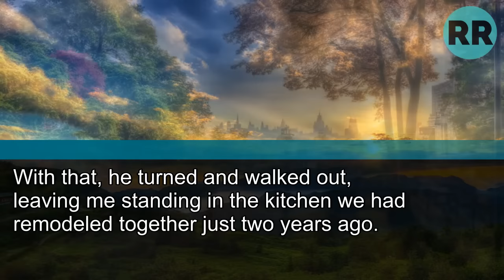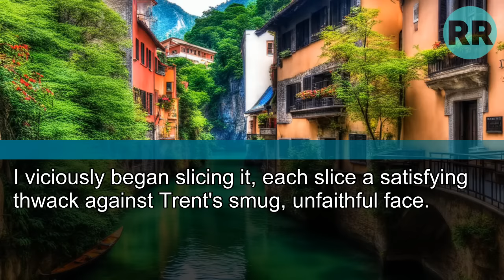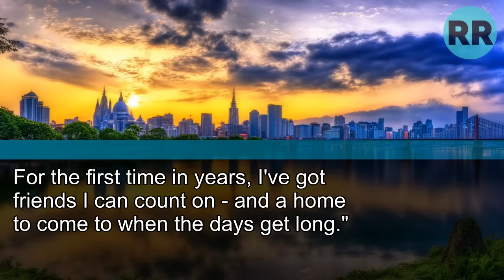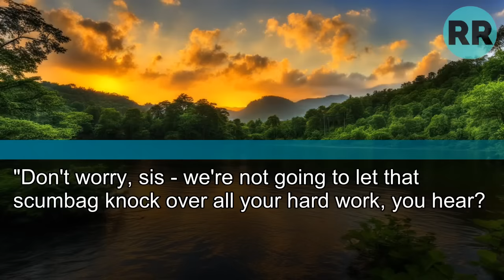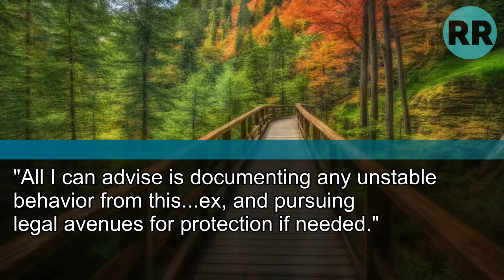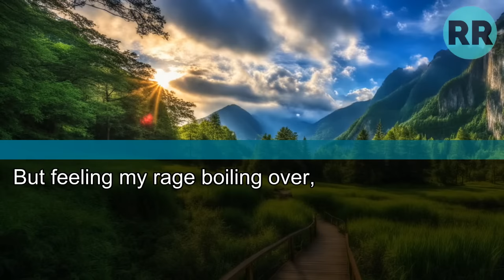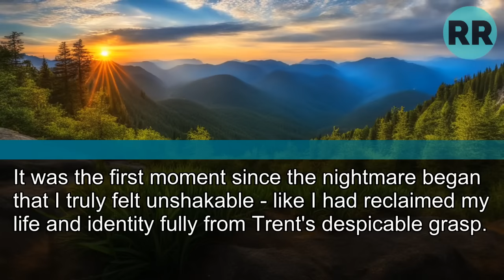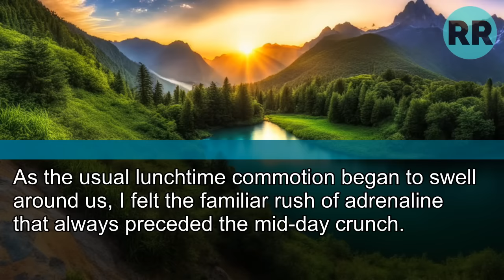"You're leaving me for someone younger?" my husband abandoned our 15-year marriage for a flirtation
"You're Leaving Me for Someone Younger?" My Husband Abandoned Our 15-Year Marriage for a Flirtation. but When I Unveiled My Plan...
They Never Saw This Coming